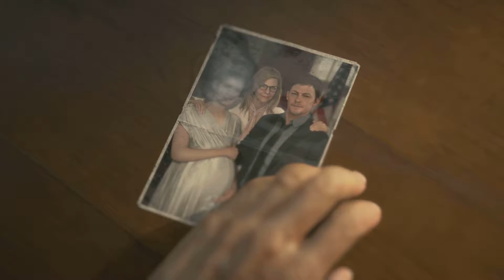DEATH STRANDING DIRECTOR'S CUT good bye miss president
Meet the president